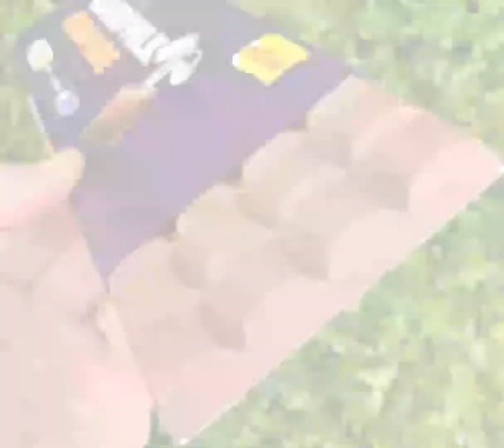Are u also choclatelover 💞 Tell your favourite choclate 😉😉